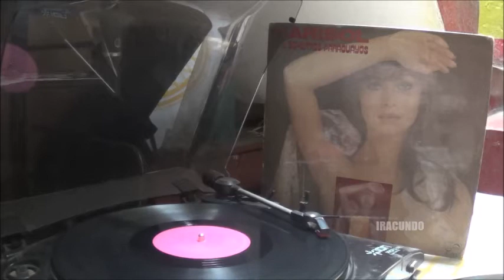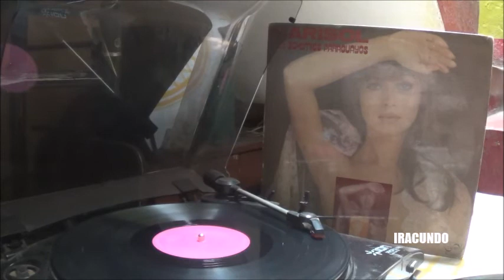Marisol y Los Bohemios Paraguayos ---Pajarito Mañanero -- en vinilo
Un tema  del recuerdo con la cantante Marisol  de España  junto a Los Bohemios Paraguayos.